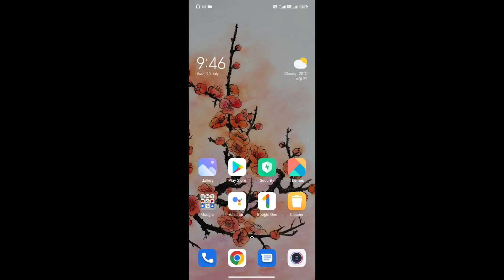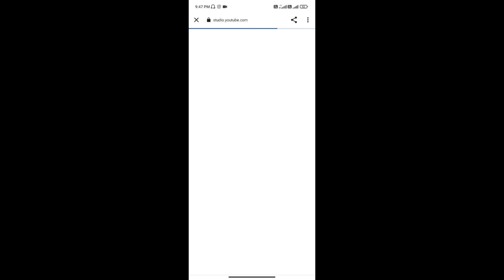YouTube Channel Ka Watch Time Kaise Dekha Chrome Browser se |WatchTime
Apne  Bhai Ko Follow Karne :-